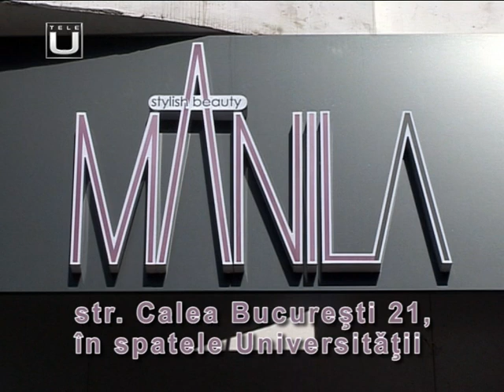ora de legislatie 26 oct Camelia MITRACHE